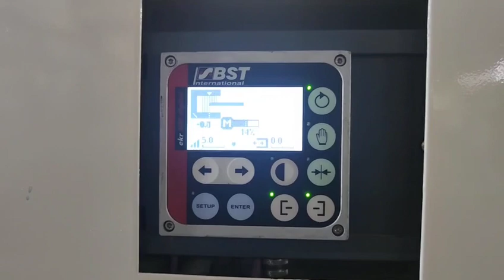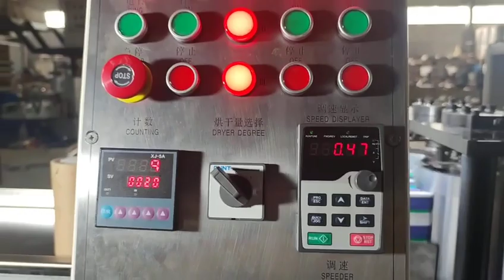The latest Model 4-6 color flexographic printing napkins Making Machine With full pattern